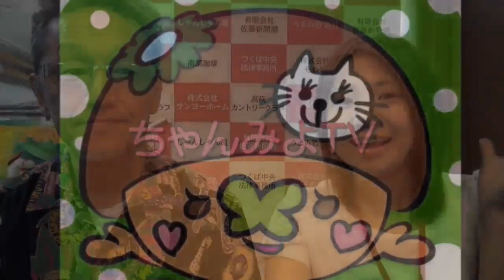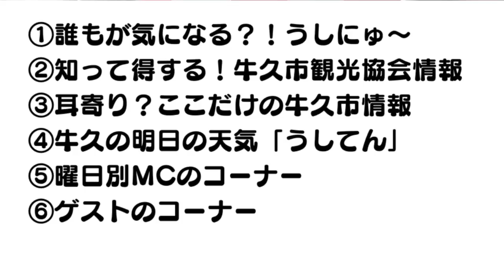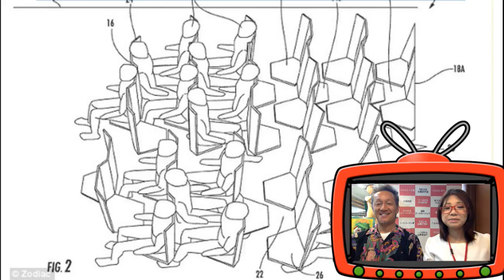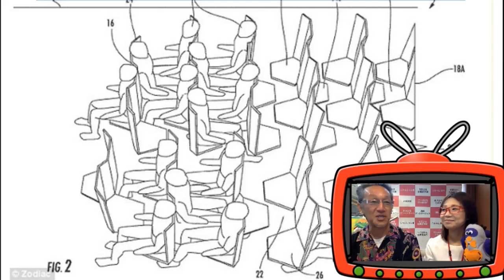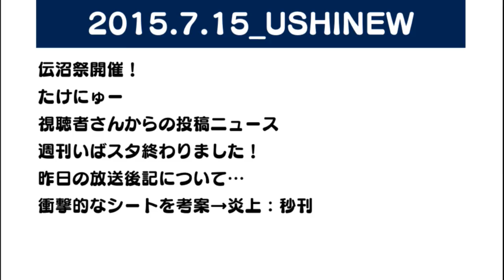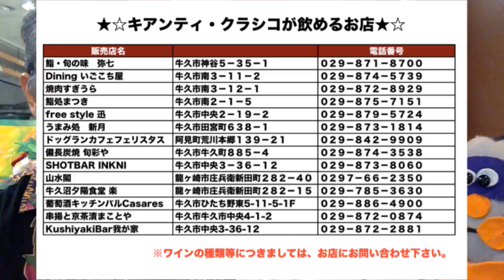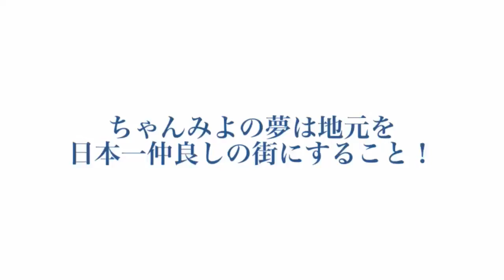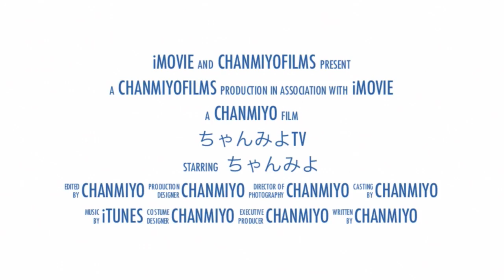牛久市情報更新！ちゃんみよTV#751 水（2015年7月15日配信）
2015年7月15日(水)

こんにちは、ちゃんたけです。
毎日暑くて外仕事の人はキツイですよね！
こまめな水分補給は、最低限の熱中症対策です。
それと、サウナ！
サウナに入って汗をかく練習しましょうねぇ～♪
みんなでサンスポーツに入会しましょう。

①誰もが気になる？！うしにゅ～
週刊いばスタ終わりました！明日へ
衝撃的なシートを考案→炎上：秒刊

②知って得する！牛久市観光協会情報
サマンサタバサ　ガールズコレクション・レディーストーナメント
キアンティ・クラシコを牛久で楽しもう！

③耳寄り？ここだけの牛久市情報
平成27年10月からマイナンバー（個人番号）が通知されます。
牛久市文化財ガイドブック」刊行のおしらせ

④ゲストコーナー
つくば中央法律事務所
堀越弁護士、いつも脱線してしまいごめんなさい（～～；
でも、どんな相談にも丁寧に応えて頂きありがとうございます。
次回こそ、きっちり法律相談コーナーにしたいとおもいま～～～す（笑）

■ちゃんみよTV問い合わせ先
よろうしく！